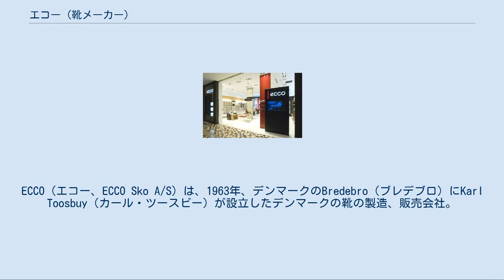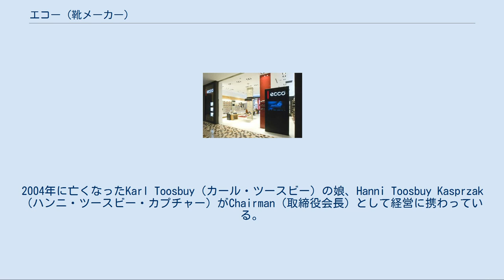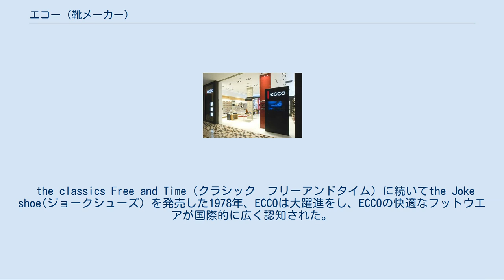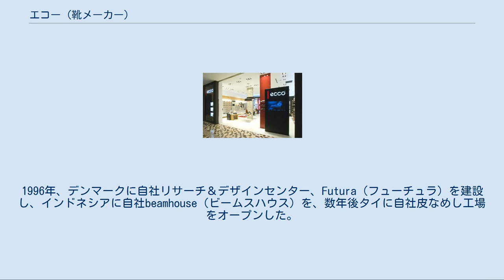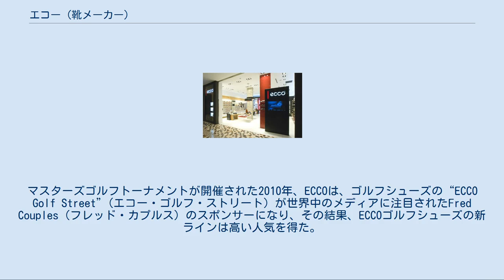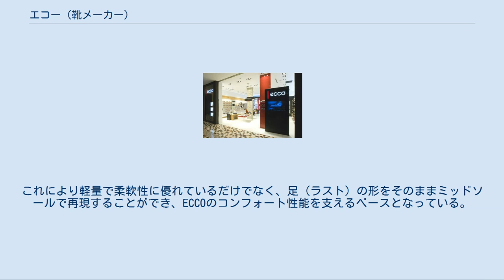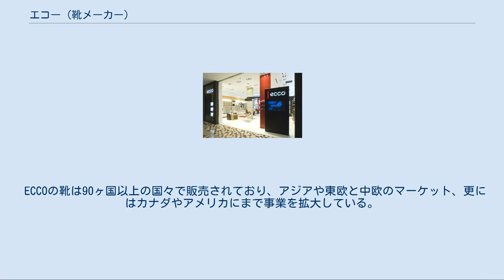エコー (靴メーカー)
ECCO（エコー、ECCO Sko A/S）は、1963年、デンマークのBredebro（ブレデブロ）にKarl Toosbuy（カール・ツースビー）が設立したデンマークの靴の製造、販売会社。
元々は靴の製造会社だったが、今では革製品や革のアクセサリーも展開している。
 ECCOは、世界で唯一、“牛の皮革から消費者へ届ける靴まで”生産工程の全てを一元化して経営する大手靴会社。
靴製造にかかわるすべての工程を自社で所有している。
タナリー（革なめし工場）での原料調達からデザイン、生産、そして流通まで、すべて自社グループ内で行っている。
それにより、徹底した品質管理だけでなく、グローバルカンパニーとして、第三者に頼ることなく、世界中のマーケットで活躍することが可能である。
 1982年、デンマークに初めてショップをオープンし、今では世界にECCOブランドの販売店舗を3800店以上構え、世界的に認知されたブランドにまで拡大し、メンズ、レディース、キッズといった広範囲にわたる靴を販売している。
2004年に亡くなったKarl Toosbuy（カール・ツースビー）の娘、Hanni Toosbuy Kasprzak（ハンニ・ツースビー・カプチャー）がChairman（取締役会長）として経営に携わっている。
 青山Ao店 ECCOは1963年、デンマーク南部にあるBredebro（ブレデブロ）という小さな町でKarl Toosbuy（カール・ツースビー）によって創立された。
Toosbuy(ツースビー）は「靴は足の事を理解すべきである、その逆はない」という理念のもとにこの会社を設立した。
彼の発想は、革新的な技術、スカンジナビアのデザイン、伝統技術、そして人間の足はどのように働くのかといった理解が組み合わさった靴を作る事だった。
 the classics Free and Time（クラシック　フリーアンドタイム）に続いてthe Joke shoe(ジョークシューズ）を発売した1978年、ECCOは大躍進をし、ECCOの快適なフットウエアが国際的に広く認知された。
そしてこれらのシューズによりECCOは、世界で初めてロゴを入れた靴底を生産する会社となった。
それ以来、このグループから800万足以上の靴が販売されている。
1980年代にわたって、ECCOは事業を海外にまで広げた。
1982年までに、売上げは年間100万足に達しており、製品オペレーション部門をポルトガルに設立。
多くのオーダーに対応するため、日本とキプロスで、ライセンス生産を行う。
 1990年代には、キッズ、ゴルフそしてパフォーマンス用シューズを発表し、ECCOコレクションの好調な変革を見せた。
1996年、デンマークに自社リサーチ＆デザインセンター、Futura（フューチュラ）を建設し、インドネシアに自社beamhouse（ビームスハウス）を、数年後タイに自社皮なめし工場をオープンした。
1998年、初のフラッグシップショップがロンドンのオックスフォードストリートにオープン。
2000年までにECCOは、デザインとレザー製造からブランド販売まで価値連鎖のあらゆる段階を持った。
 2004年にKarl Toosbuy(カール・ツースビー）が亡くなった時、彼の娘であるHanni Toosbuy Kasprzak（ハンニ・ツースビー・カプチャー）がECCOのオーナーに、そしてChairwoman of the Managing Board（取締役会長）に就任した。
彼女の経営のもとで、ECCOは国際的に事業を拡大し続け、2005年から2008年の間、中国のアモイに最先端技術を持つレザー皮なめし工場と靴工場をオープンした。
 2009年、ECCOのスポーツシューズが認知され始めた。
「Natural Motion」(ナチュラルモーション）という理念のもとに、BIOM(バイオム）と呼ばれるコンセプトの新しいランニングシューズを発売した。
マスターズゴルフトーナメントが開催された2010年、ECCOは、ゴルフシューズの“ECCO Golf Street”(エコー・ゴルフ・ストリート）が世界中のメディアに注目されたFred Couples（フレッド・カプルス）のスポンサーになり、その結果、ECCOゴルフシューズの新ラインは高い人気を得た。
2010年、ECCOは初のパフォーマンス用靴の専門店を中国の上海にオープンした。
 ECCOは、オランダ、タイ、インドネ...